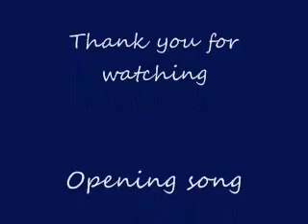The Rantings of The Lone Wolf Jedi: Celerities and the Law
I rant on the special treatment celebrities get when they get in trouble with the law